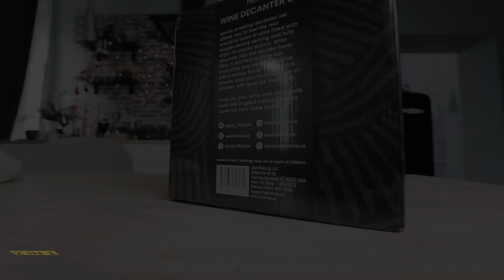A great way to impress your guests! | 2 in 1 Decanter Set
✔️ There's nothing quite like discovering a new flavor or aroma in your favorite drink.

✔️ Whether it's a Whiskey or Wine, finding something new and exciting to explore is always a delight. With Homia decanter 2 in 1 set, you can breathe delicious life into your drink of choice in just seconds.

✔️The 2-in-1 decanter set is a great way to impress your guests. With it, you can easily fill wine with oxygen using an adapter or smoke whiskey using a drink smoker. It is different from the traditional decanter. Wine decanter has the double-layer filter that will help filter out impurities and aerate the wine. A Drink Smoker is exactly what you need for the delicious taste of your whiskey or bourbon. With this set, you will feel the refined taste of drinks and the delicate smoked aroma.

✔️ The perfect gift for any wine or whiskey lover.

✔️ This 5-piece kit comes with everything you need including: Gift packaging, Wine Decanter with a cleaning brush, Aerator Pourer, Drink Smoker and Natural Cherry Wood Chips.

Ready to use out of the box! (Torch NOT included)